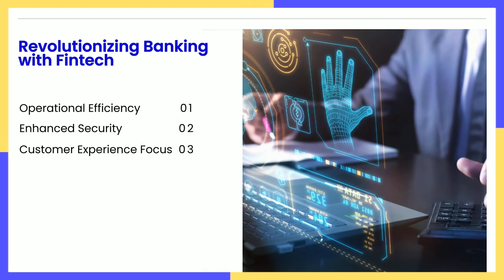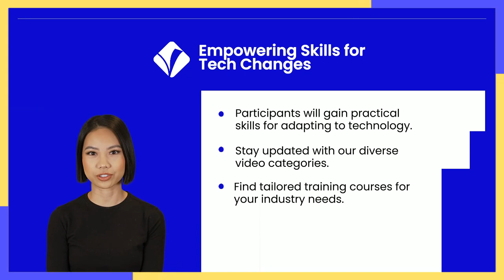Fintech and Digital Banking Training for Professionals in Finance Industry